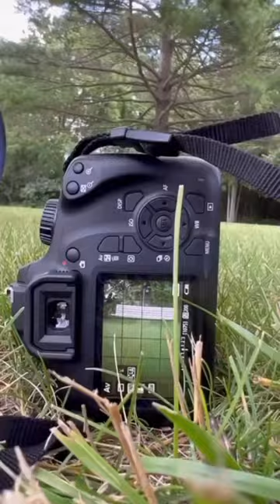June 30, 2023